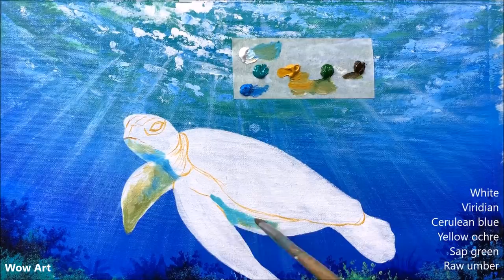Daily challenge #119 / Acrylic / Sea Turtle Underwater Painting